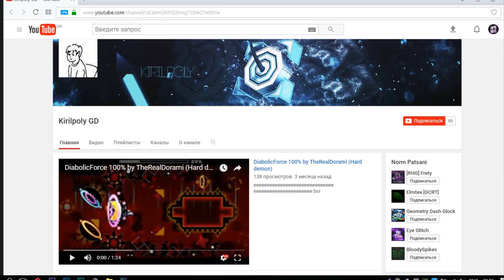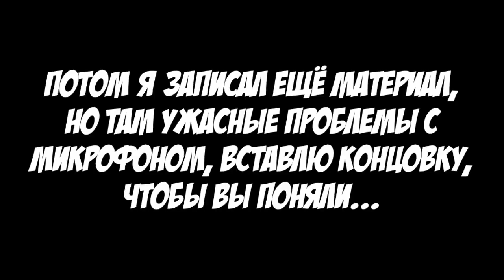MEDIUM DEMON ЗА 1 ПОПЫТКУ | Geometry Dash 2.1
Мой ник в Geometry Dash:
➞ DimaNelis
➞ Программы которые участвовали в создании видео:
1) Bandicam (запись материала)
2) Geometry Dash 2.1 (материал)
3) Sony Vegas 13 (обработка видео / звука)
4) Adobe After Effects (обработка видео)
5) Audacity (обработка звука)
6) Photoshop CC 2017 (превью)